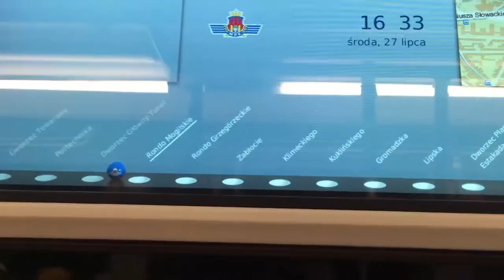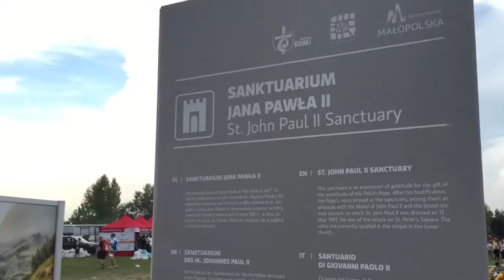"Die Stimmung war gigantisch"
Pilgerabend am Sanktuarium. Gut, aber wie kommen wir da hin? Pilgern! Unterwegs mit Weltjugendtagspilgern!

Rund 5000 deutsche Jugendliche sind am Dienstag zum Deutschen Pilgerabend gepilgert. Wir haben eine Gruppe aus Capelle und Nordkirchen dorthin begleitet.
Lehnt euch zurück und pilgert visuell mit!